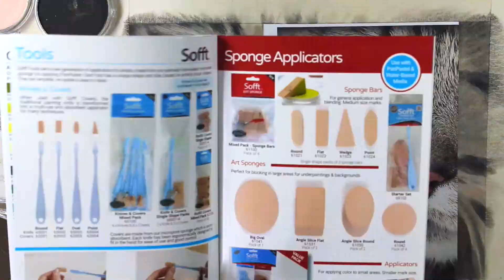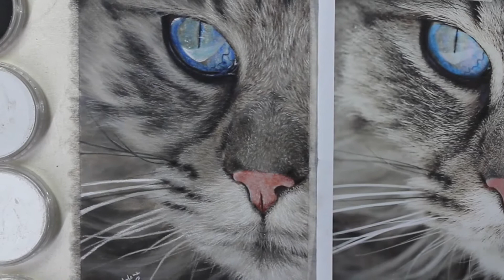TIMELAPSE || PanPastel Cat Eye and Whiskers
An obvious case of transformation. From teaching coloured pencil art to delving into dream and intuitive art. Please note that my new direction will attract those who are walking their own spiritual path. Whether it be in astrology, mysticism, tarot, crystals, dream art, intuitive art and so on. As I progress through these changes so will my following. I will lose some and gain some.

So on that note I would like to make sure you are aware that I no longer teach coloured pencil art and all my content from August 2018 on wards will be of a mysticism and spiritual nature.

Seekers portal membership includes:
Monthly dream art creations, dream meditations, podcasts, high res calendars featuring spiritual artists, live member hangouts, give-aways, and a mysticism book club.

All there to inspire you to connect with the inner you, your higher self and create wonderful friendships along the way as we discover our interconnectedness.

I did a live demo and PanPastel give-away with the first few hours of this drawing, you can see it

For the full tutorial video visit PanPastels channel.

PanPastel colours:
Colourless Blender
Titanium White
Neutral Gret Tint
Raw Umber Tint
Neutral Grey shade
Black
Red Iron Oxide Tint
Raw Umber
Neutral Grey Extra Dark
Phthalo Blue Tint
Ultra Blue Extra Dark

Other supplies:
Uart 400  sanded paper
Polychromos pencils for fine details 24 tin
Micador Matte fixative

FREE CONTENT